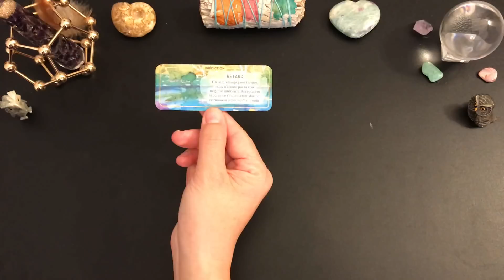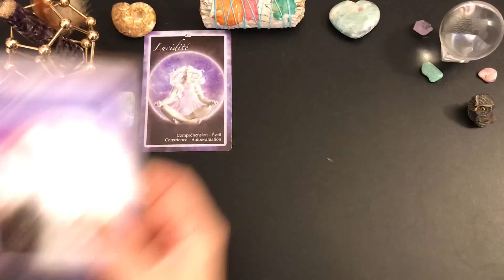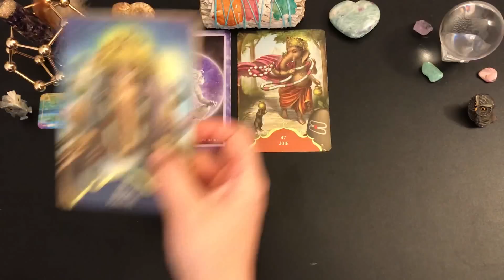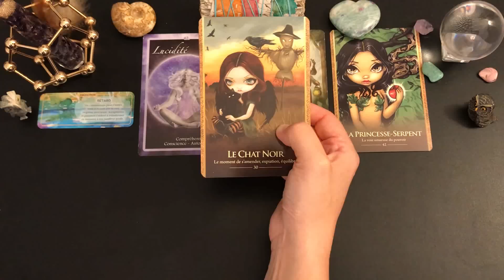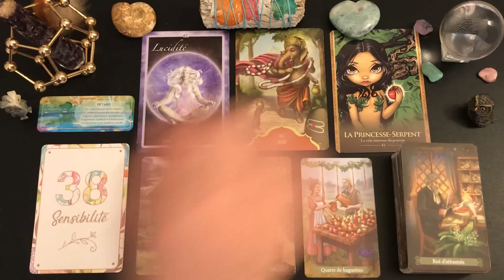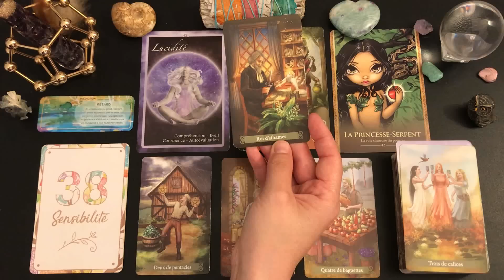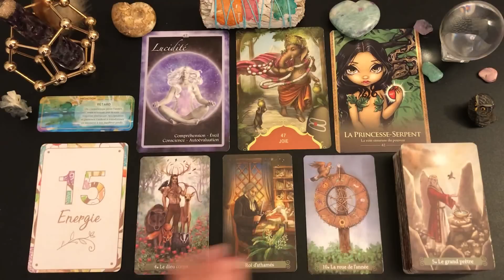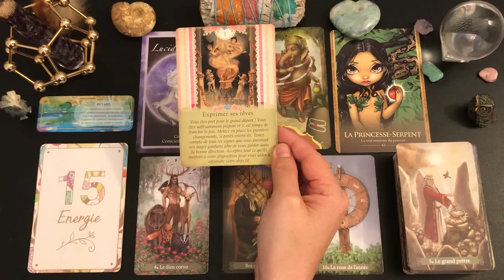✨🍁MERCREDI 26 OCTOBRE🍁✨ON DÉCIDE DE CHANGER LES CHOSES